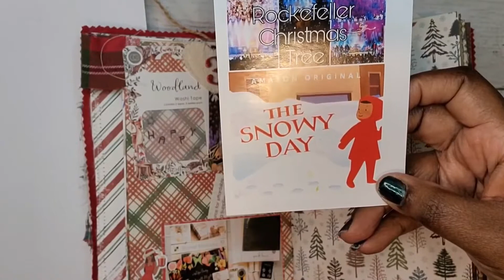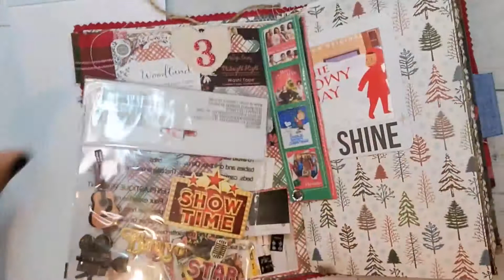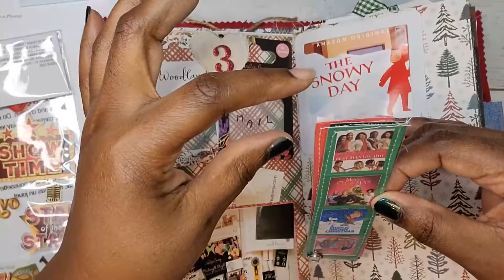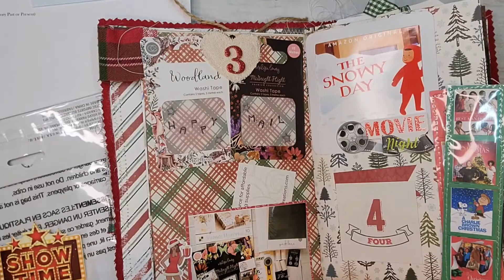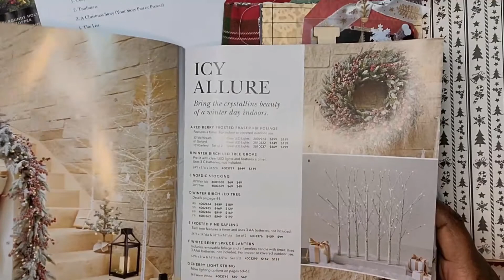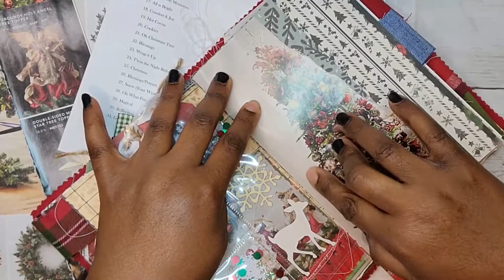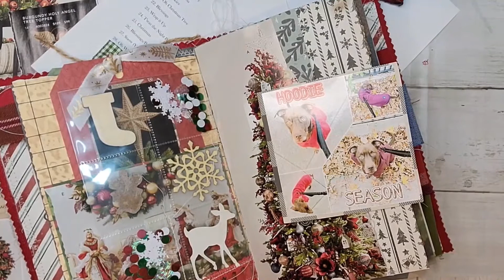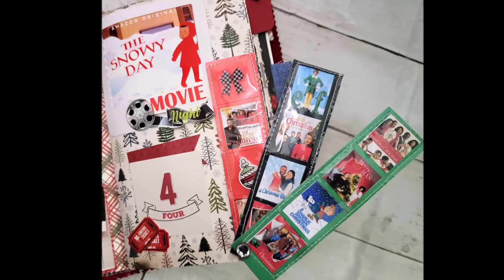December Daily Process #3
Hey Peeps! I thought I would share my simple December Daily process with you. I hope you enjoy it! Tfw